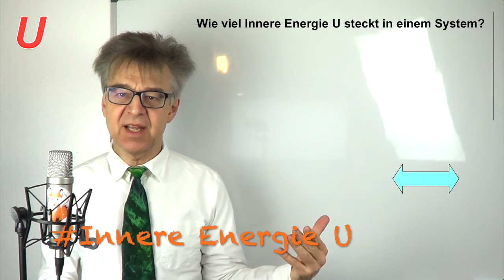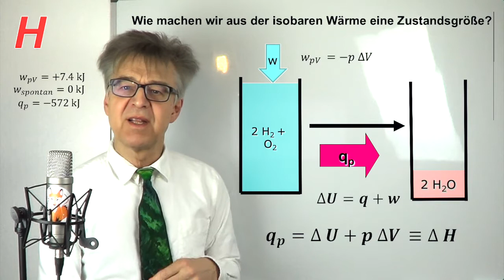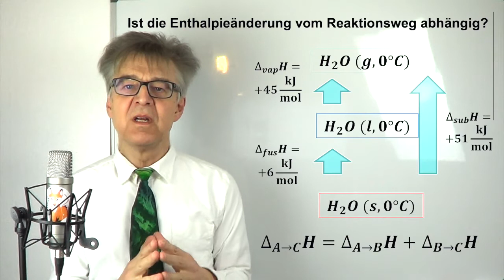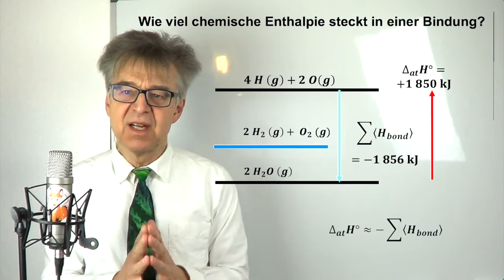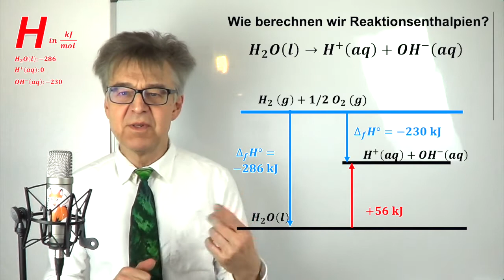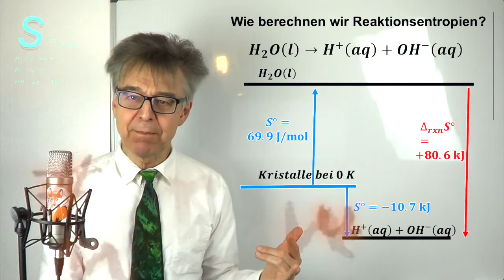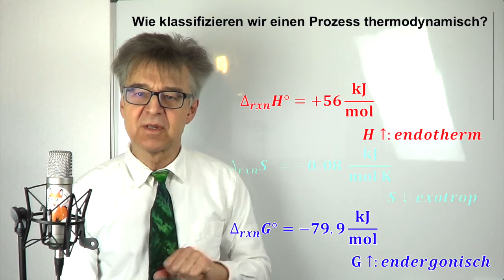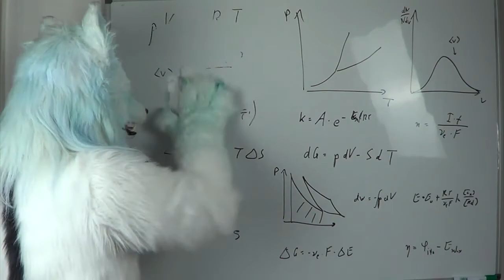Sind Energie und Entropie mit uns? "Thermodynamischer Antrieb eines Prozesses"